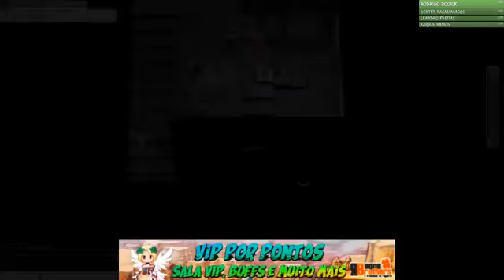WOE RagnaBrothers - 19/04/2020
aquele follow pra ajudar 😉
Vamos pro Rag!😍
SERVIDOR DE RAGNAROK: Host BR 0 LAG 🇧🇷
▶️W.o.E animada e servidor online quase 1 ano ❤️ VENHA JOGAR
🔒GepardShield v3, Eamod, @lgp
🎮Full Quest & BG, zeny valorizado.
🎮Staff ativa de verdade, conheça o servidor.
➡️QUEST E EVENTOS ESPECIAIS NESSES DIAS DE QUARENTENA.

▶ SUBSERVIDOR : MIDGARD -
• Level: 300/200.
• Status Máximo: 300.
• ASPD Máxima: 196.
• Rates: 15k/15k.
• Staff ativa.
• Emulador: Eamod 2019 ( liceanciado ).
• Pré renewal ( Dewata ).
• Drops Cartas Normais: 10%
• Drops Cartas MVP: 1%

Dúvidas disponha via WhatsApp ( 24 horas )